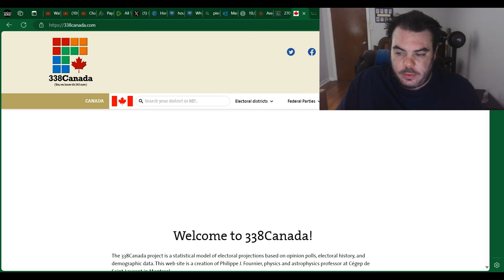Justin Trudeau's LIBERALS To FINISH In 4Th PLACE???